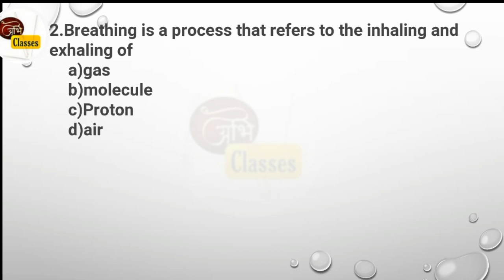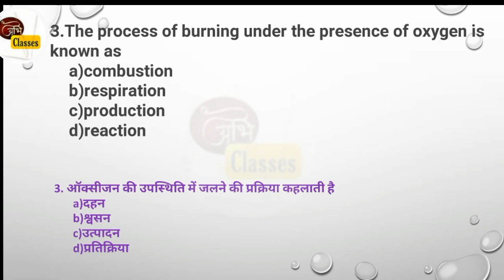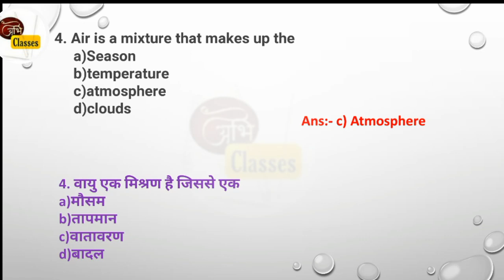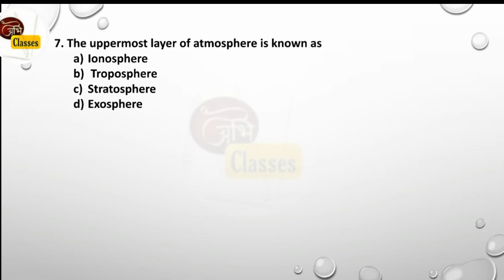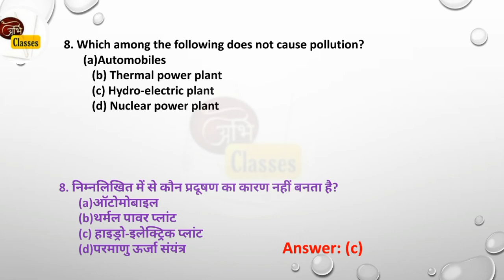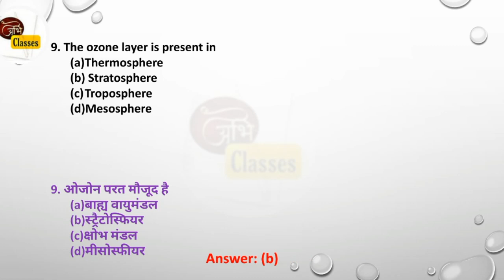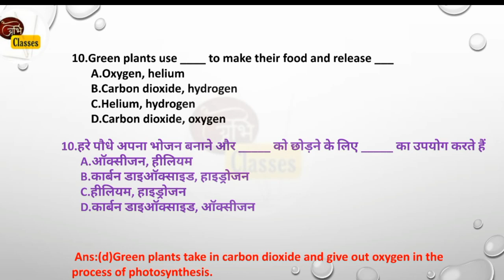Target Assam TET-2021|Air: Importance & Composition|Important MCQ| EVS|Also for Others Exam|By Sweta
Target Assam TET-2021| हिंदी भाषा के क्रम विकास की अवधारणा| Class-1| Both for LP &UP| Important fact

Playlist of Assam TET-2021 (LP&UP) Mathmatics class

Playlist of Assam TET-2021 (LP) Syllabus & Previous Year Paper Solved

Playlist of Assam TET-2021 (UP) Syllabus & Previous Year Paper Solved

Playlist of Assam TET-2021 (UP) Social Science

Playlist of Assam TET-2021 hindi (हिंदी)Class